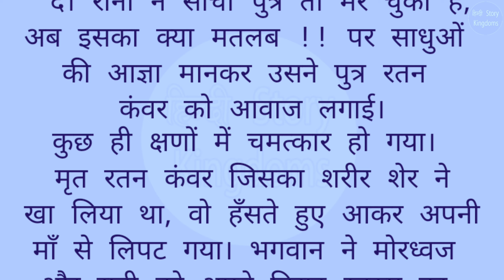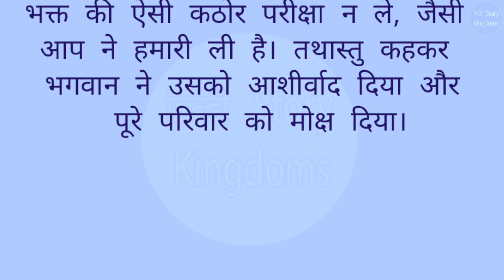अर्जुन का अहंकार और राजा मोरध्वज की परीक्षा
राजा मोरध्वज की परीक्षा
राजा मोरध्वज की कहानी
भगवान कृष्ण ने ली परीक्षा
मोरध्वज की परीक्षा लेने खुद आए मुरारी
राजा मोरध्वज ने अपने बेटे को ही काटकर शेर को खिला दिया
राजा मोरध्वज भगवान का भगत
मेरे प्यारे दोस्तों आपको यह कहानी कैसी लगी कृपया करके कमेंट बॉक्स में जरूर बताएं।